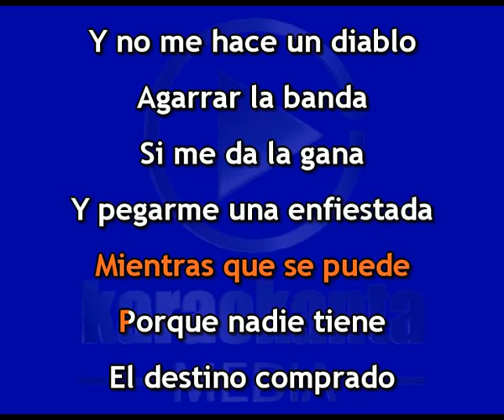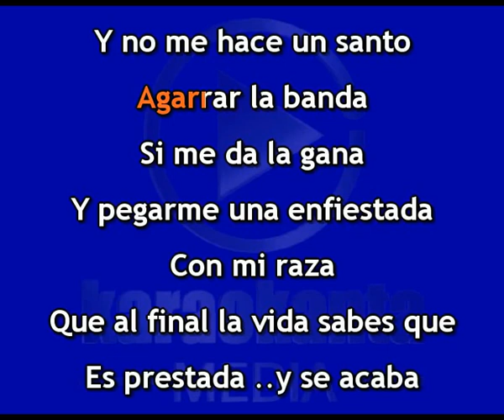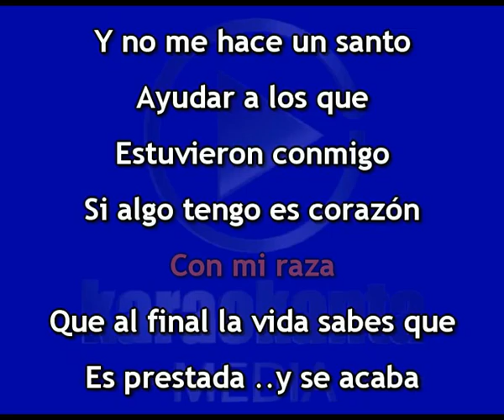Karaokanta - Julión Álvarez - Ni diablo ni santo - ( Demo )